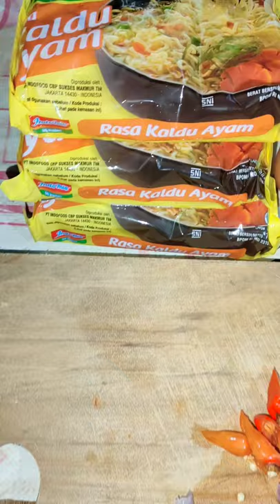Ujan2 mager? Indomie nyemek SolusiNya.. Mantul..!!!